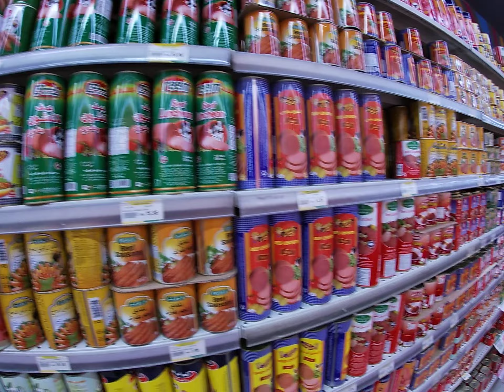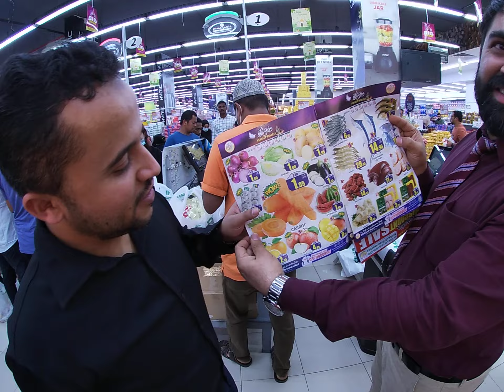Makkah Hypermarket Big Sale Batha Riyadh